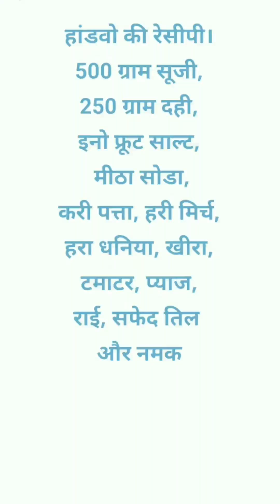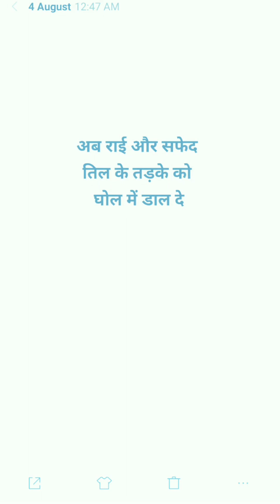गुजराती हांडवो...tasty Gujarati Handwo...Handvo...Easy Tiffin Recipe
This channel has been started with purpose of sharing easy and healthy recipes for kids , youngsters, and Old people with less efforts and without use of preservatives , also we are sharing videos on sweets,  desserts, and snacks for guests, lunch box and for every occasion. We hope and wish for your valuable response through comments and feedbacks as these replies from all of you means alot to us.

We will be sharing whole process of making particular recipe with maximum information and tips.